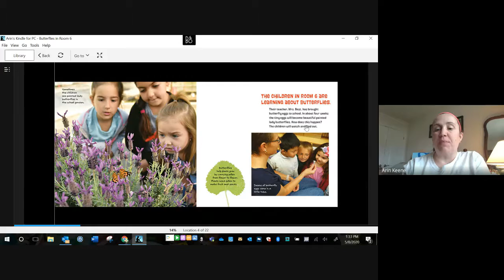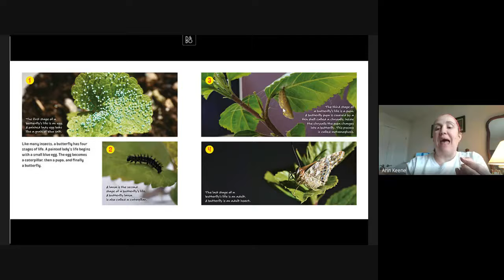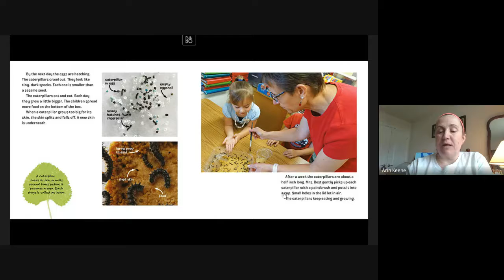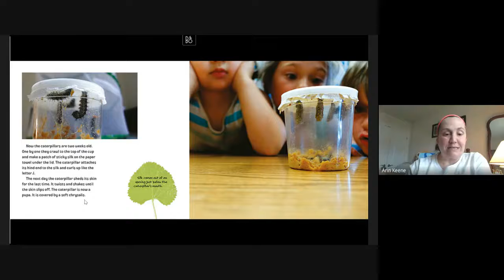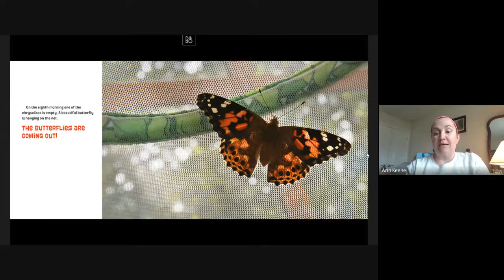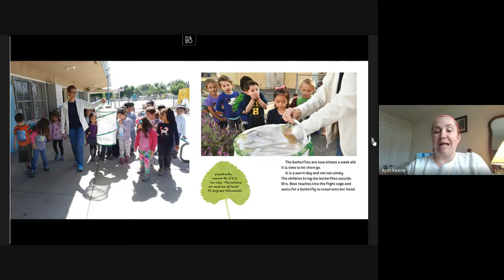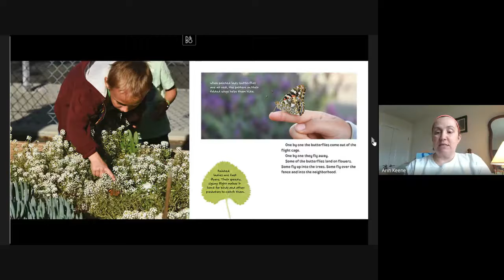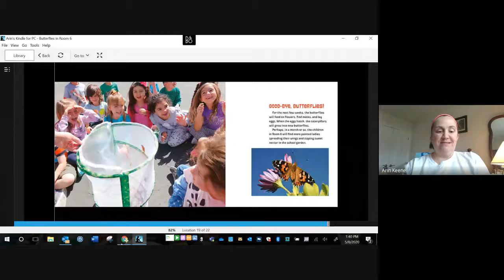Butterflies in Room 6